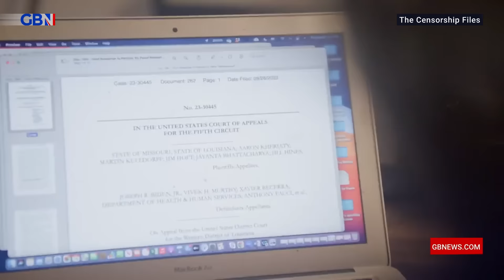The Censorship Files: Fighting back against the 'International Censorship Industrial Complex'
Dr Jay Bhattacharya and Michael Shellenberger join Neil Oliver to discuss a new documentary, 'The Censorship Files', and how we can push back against the international censorship industrial complex.